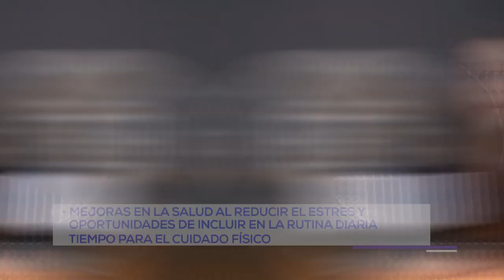¿Qué es teletrabajo?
Conociendo el manejo de herramientas digitales podrás ser un teletrabajador. Conoce las las bases de esta modalidad laboral.